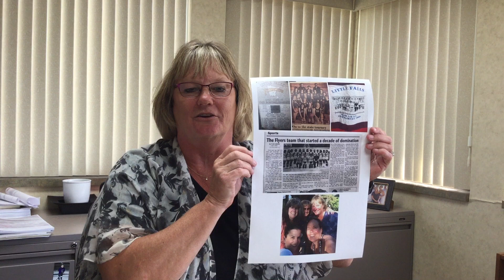2021 Little Falls Dam Days Medallion Hunt Clue 1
Our Chief Financial Officer, Karen Munsterteiger has the first clue to help you find the Medallion for Dam Days in Little Falls, MN.

Remember, the medallion will be hidden in Little Falls city limits, on public property, in plain sight.

Good Luck, and have fun finding the 2021 MMFCU Medallion!

For information about the Dam Days Medallion Hunt and official rules